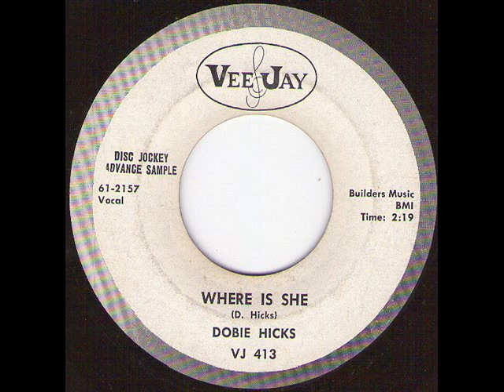Dobie Hicks - Where is she